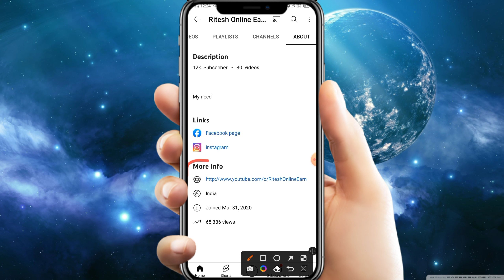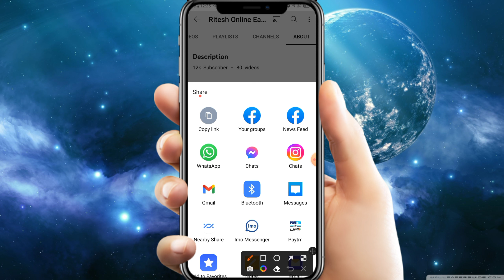Youtube channel ka link kaise copy kare | youtube channel ka link copy kaise karte hain | 2022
Youtube channel ka link kaise copy  kare | youtube channel link copy kaise kare| 2022

About video
In this video i will explain how to copy your YouTube channel link,,  copy kaise kare youtube channel link, how to share it, dosto is video me maine bataya h channel link kaise copy kare !

Topic cover/ Your Queries

Apne YouTube channel ka link ko copy kaise kare, channel link kaise copy kare
youtube channel ka link kaise banaye
Youtube channel ka link kaise copy kare mobile se, YouTube channel ka link kaise copy kare pc

For educational purposes Copyright Disclaimer Under Section 107 of the Copyright Act 1976, allowance is made for "fair use" for purposes such as criticism, commenting, news reporting, teaching, scholarship, and research.

Suggested your contant:--